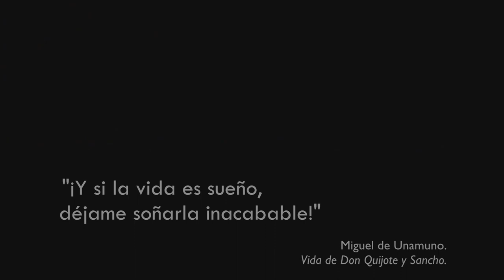LA EXTRAÑA MUERTE DE UNAMUNO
La pasada Nochevieja se cumplieron 85 años de la muerte de Unamuno.

El gran hambriento de inmortalidad dejaba este mundo el último día del año 1936. Lo que no es tan conocido es que exactamente treinta años antes, la nochevieja de 1906, don Miguel escribía unos versos premonitorios de lo que había de sucederle.